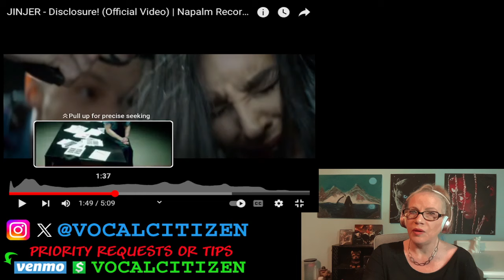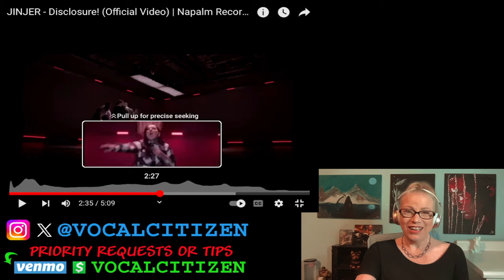😳🔥JINJER - Disclosure! Official Video reaction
GO SUPPORT: @JinjerMetalBand @napalmrecords